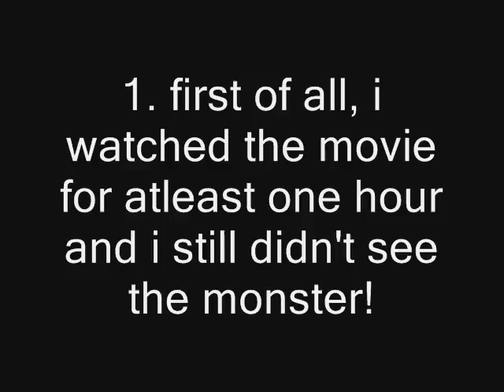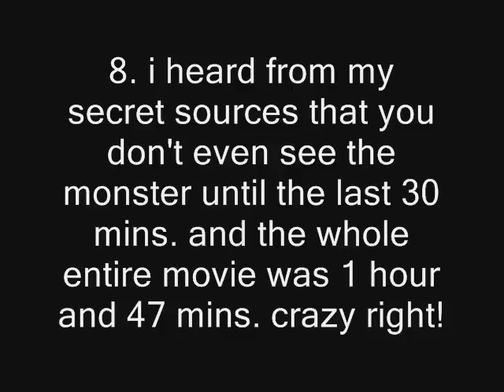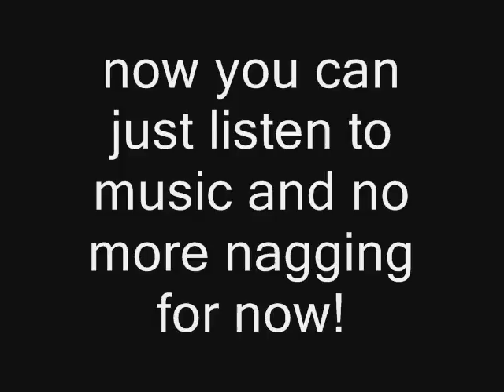a must see video!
hannah montanas song clear and exclusives of cloverfield not found anywhere else!